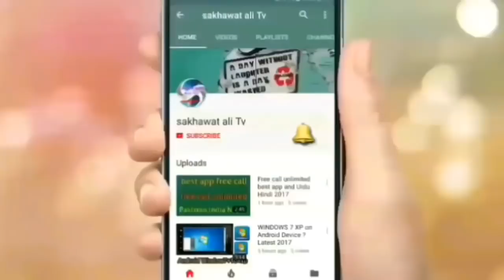Saudi Arabia latest news 10-9-2018 new update/sakhawatali Tv